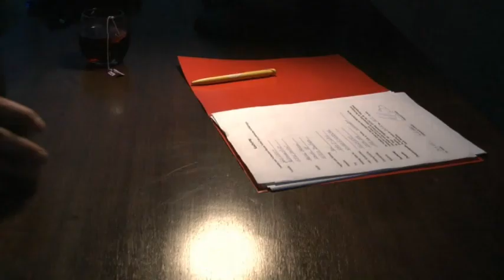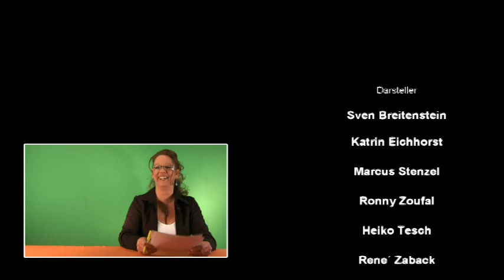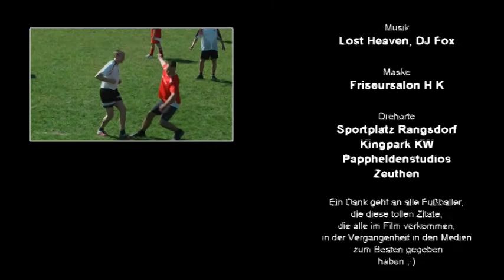Eleven - Fußballweltmeisterschaft Parodie (2010)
Film als Beitrag zum Panasonic Videowettbewerb. Thema: Fußballweltmeisterschaft in Südafrika